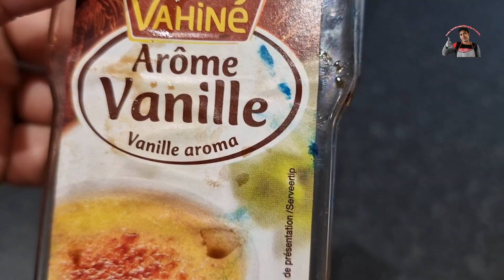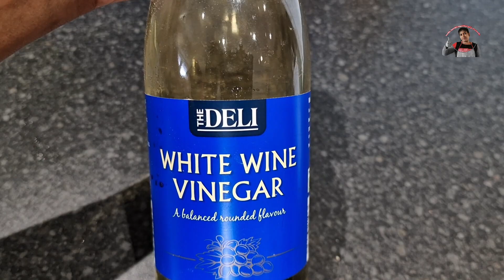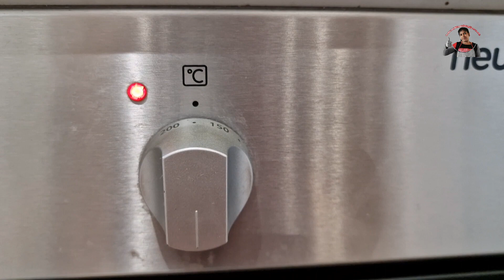Eggless Vanilla cake without condensed milk முட்டையில்லா வனிலா கேக்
ingredients
250g butter/ margarine
400g sugar
560g self-raising flour
480ml milk
2tsp vanilla
2tbsp white wine vinegar/ apple cider vinegar
1tsp baking powder
1/2tsp bicarbonate soda
1/4tsp salt

Hi everyone! I'm Mathy. Welcome to London Tamil Kitchen! Here you'll find delicious, trusted recipes. Every recipes is tasted and approved by each of us and sometimes critiqued by relative and friends. I only post the recipes that we love and make over.  Thank you for your support and watching my videos.